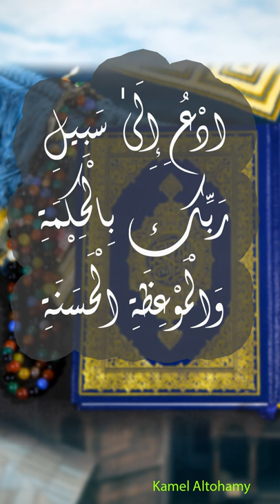ترتيل فريد لخواتيم سورة النحل (محاكاة هزاع البلوشى)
قائمة بأفضل المواقع الاسلامية متعددة اللغات